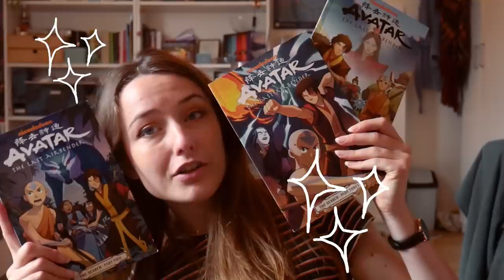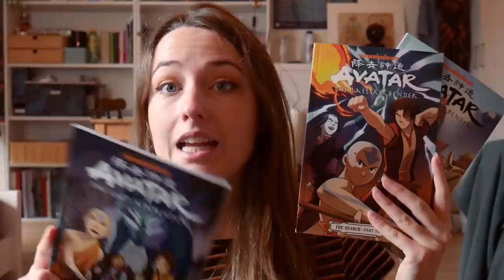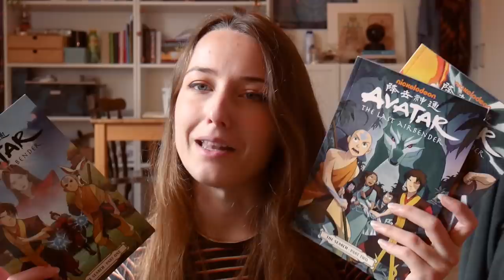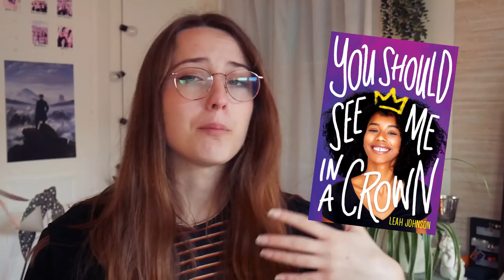books i read in july !!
here we have my july reading wrap up with a review for all the books i read in july!

books mentioned:
Avatar The Search
The Library of the Unwritten by AJ Hackwith
The Fifth Season by NK Jemisin
The Obelisk Gate by NK Jemisin